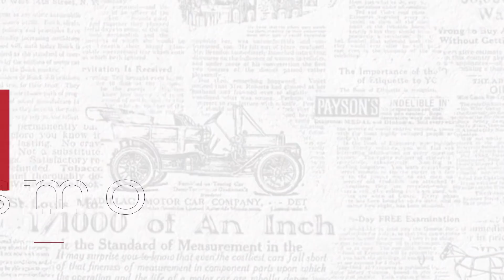MASTERCLASS | Lo que NECESITÁS SABER sobre el mundo Cripto y la Educación Financiera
Charlamos con Leandro y Lautaro Furundarena, de COSTACRIPTO. Una joven empresa dedicada a la educación financiera y al mundo de las criptomonedas. En poco tiempo, COSTACRIPTO se convirtió en una referente de este nuevo mundo económico.